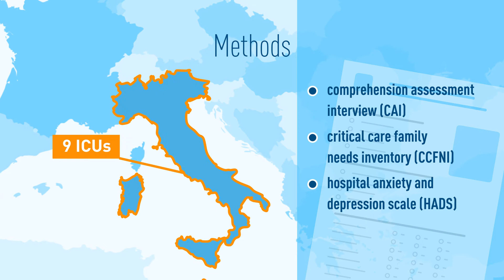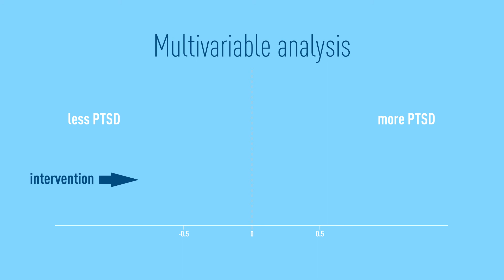ICM Pulse - A Family Information Brochure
A Family Information Brochure and Dedicated Website to Improve the ICU Experience for Patients' Relatives: An Italian Multicentre Before-And-After Study (Free access to the article

G Mistraletti et al.  Intensive Care Med 43 (1), 69-79

The website and brochure of the project can improve communication with the ICU patient’s family.

1) Improved communication based on generalisable tools, including a brochure and website, was associated with a better understanding of prognosis and treatments being provided, without necessarily increasing the ICU staff’s workload.

2) Post-traumatic stress symptoms in relatives seemed to be reduced with provision of information by brochure and website and were also correlated with female sex, higher education, spousal relationship, and patients’ death.